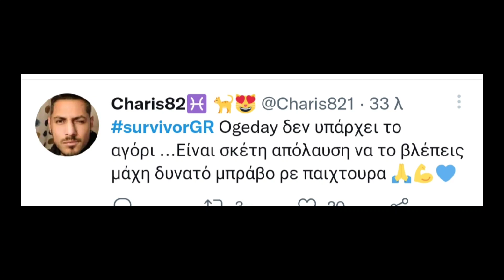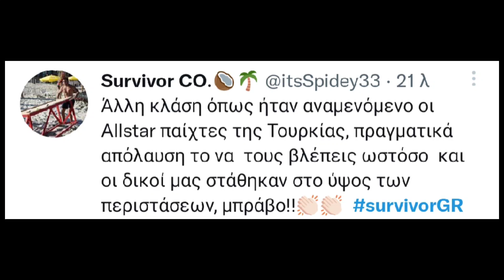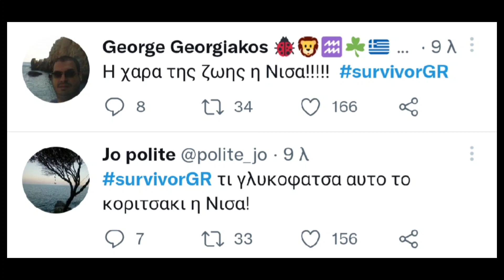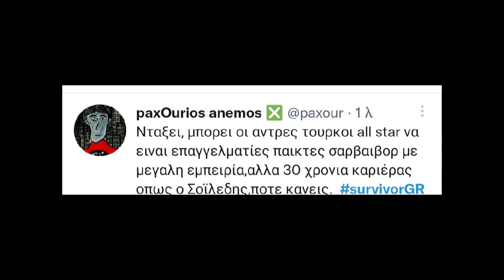SURVIVOR 17/5 - Τα ΚΑΛΥΤΕΡΑ TWEETS του ελληνοτουρκικού αγώνα επάθλου!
Survivorn- Ελληνοτουρκικό αγώνα επάθλου σήμερα και οι χρήστες του Τουίτερ δώσανα για άλλη μια φορά ρεσιτάλ σχολιάζοντας τους Έλληνες αλλά και Τούρκους παίκτες

🔥 Lila-Tolis Fun🔥